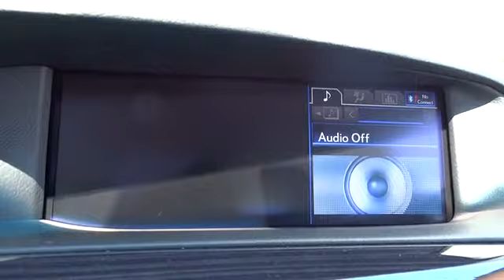2014 Lexus LS Palatine, Arlington Heights, Barrington, Glenview, Schaumburg 28412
2014 Lexus LS  - Stock#: 28412 - VIN#: JTHCL5EF6E5021300

Call Internet Sales Manager Chris Waterloo (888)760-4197 for details and availability of this vehicle.